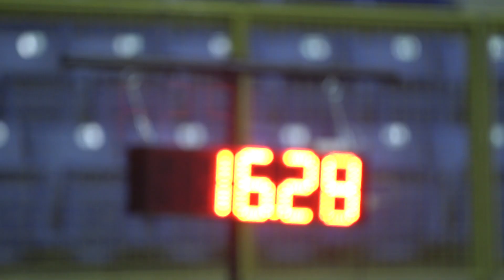Dogs and their people at the 2018 Colorado Kennel Club dog show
Dog owners talk about their competitive canines during the 2018 Colorado Kennel Club dog show. The Colorado Kennel Club has presented dog shows for over 115 years in Denver. Their two shows are among the oldest dog show competitions in the United States. The show includes all breed dog shows, agility and obedience trails, AKC Rally, and dock diving and barn hunt competitions.

Video by Lindsay Pierce, The Denver Post